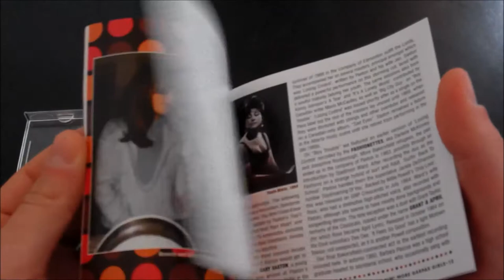Keep A Hold On Him! More Garpax Girls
More fabulous 60s femmes from the stable of producer Gary S Paxton.

“Boy Trouble: Garpax Girls”, issued in 2004, celebrated the productions Gary Paxton concocted for female artists during the mid-1960s. This second instalment mainly focuses on the 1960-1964 era, with a decidedly bluesier slant.

The liner notes feature fresh interviews with many of the artists that paint a fascinating picture of Paxton, who was idolised from afar by many of these young women as he coached them. For most it was their first time in the recording studio, and they all appreciated his guidance.

Several artists featured on “Boy Trouble” return for this sequel. There’s teenaged thrushes Doris Webb and Beverly Williams, hip Latina trio the Rev-Lons (a rare demo recording is included), the Fashionettes with the ebullient ‘Only Love’ and three tracks by Beatrice Lee, a pint-sized powerhouse with an attitude that jumps right out of the speakers. Also present with several items apiece are Bakersfield’s smoky-voiced Linda Mackey and cover starlet Dorothy Berry, “the fine little girl [who] waits for me” referred to in her husband Richard’s rock standard ‘Louie Louie’. Young Canadian Mary Saxton tears down the house with her ‘Losing Control’ and there’s a rare two-sider from the enigmatic Josephine Sunday.

Modern fans of popcorn and new breed R&B will no doubt find several entries to their taste, but for any girl group aficionado there’s much to enjoy, with a large proportion of the tracks being previously unissued.